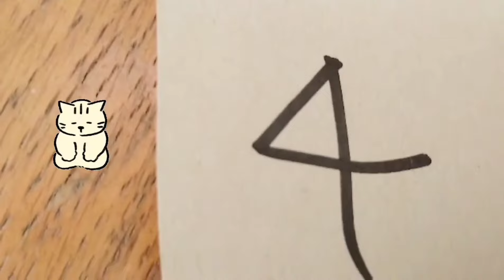【オオスズメバチ】カラスの部屋に迷い込んだ生き物は生きて帰れない 20240706、カラス＆四つ脚カルテット